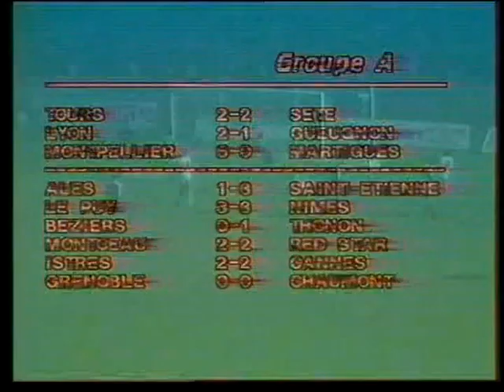Alès 1-3 ASSE - 12e journée de D2 1985-1986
Le choc de D2 aboutit à une victoire verte grâce à des buts de Jean-François Daniel, Roger Milla et Jean-Luc Ribar, qui mènent les leurs à la 3e place.

L'on sait que les Verts monteront en fin de saison. L'Olympique d'Alès en Cévennes, place forte de la D2 des années 1980 et qui accueille le futur Stéphanois Christophe Chaintreuil (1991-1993), ratera la marche de l'élite en barrage. L'année suivante, les Gardois iront jusqu'en demi-finale de la Coupe de France.

Pour la petite histoire le samedi 25 novembre 1995, les Verts rejoueront dans le même stade Pierre-Pibarot pour un match nul contre Martigues dont le terrain sera suspendu.

Images TF1